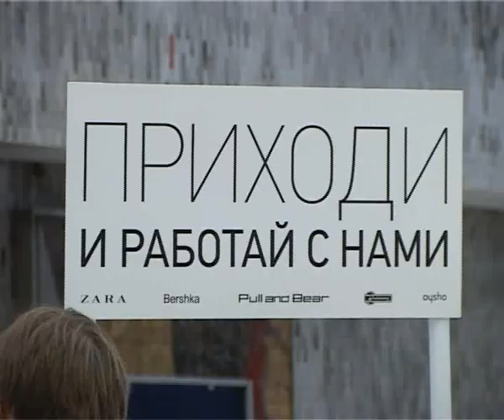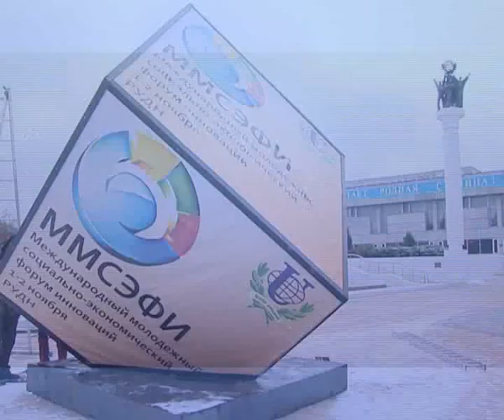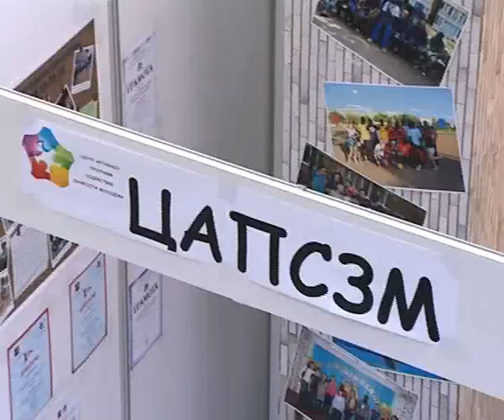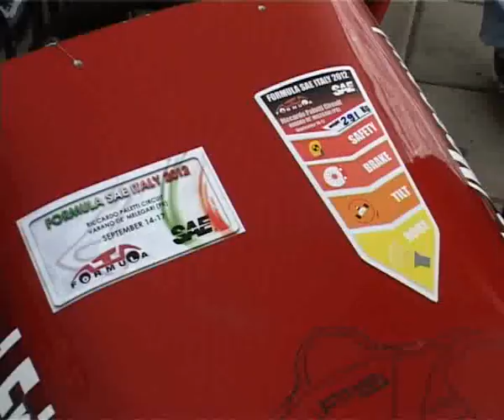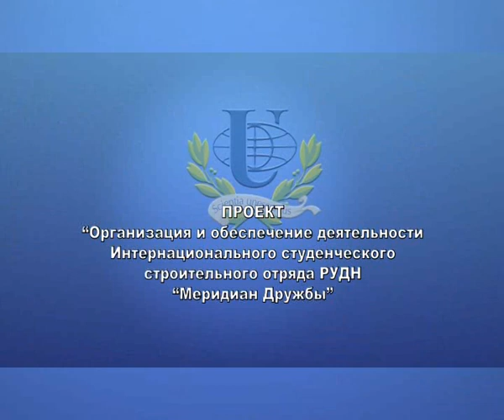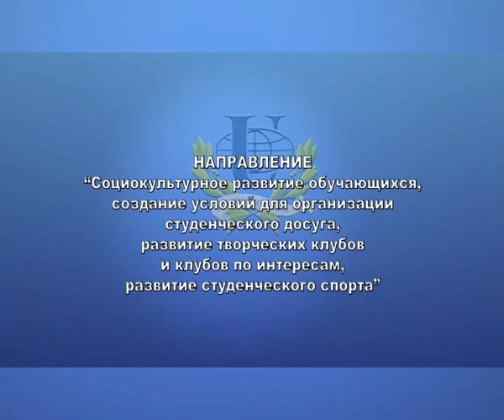Деятельность студенческих объединений РУДН в 2012г.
Реализация программы развития деятельности студенческих объединений РУДН в 2012 году.